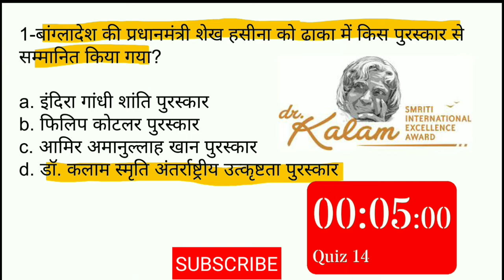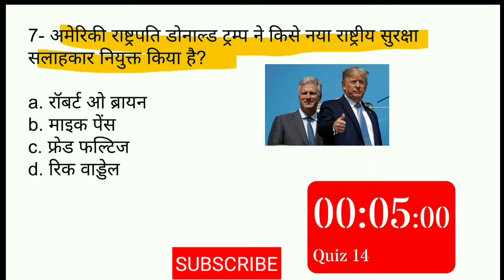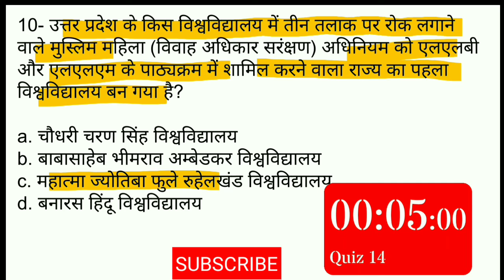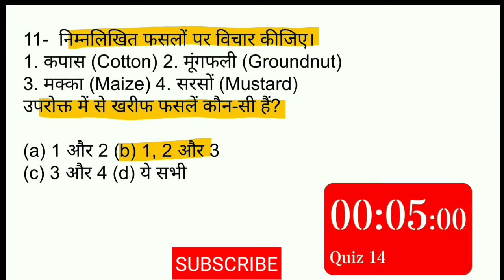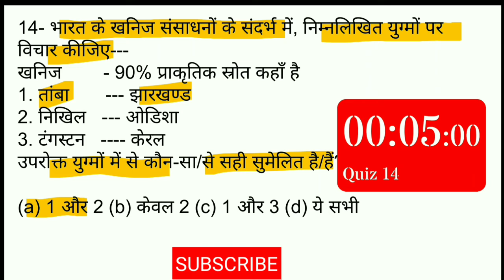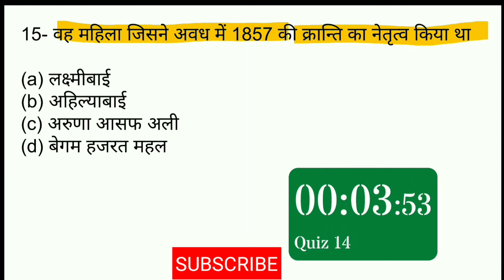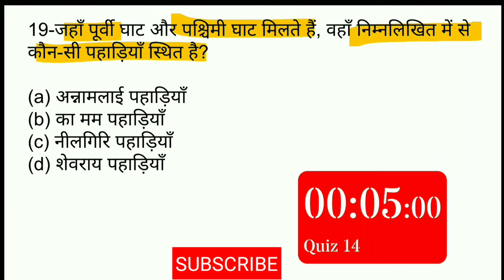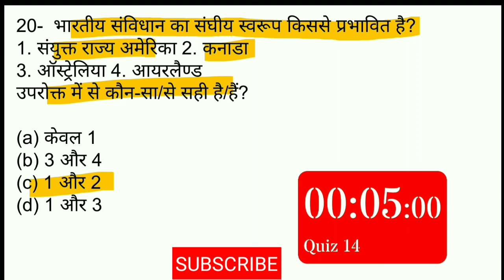daily GS dose | important Gk questions in hindi | static Gk | ntpc gk |up si gk|uptet Gk |Gk trick